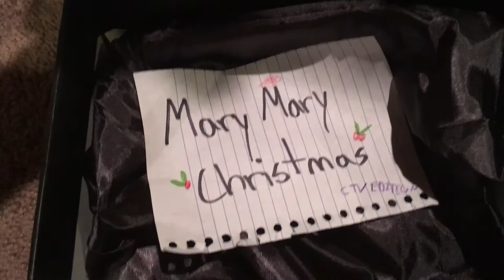CTV Holiday Special ft. Mary Bova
can u believe it's been a year of you guys listening to our nonsense